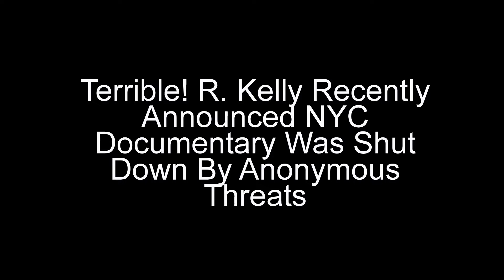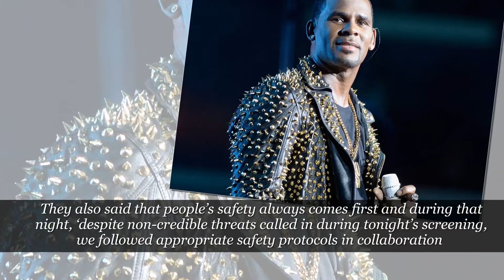Surviving! R. Kelly Recently Announced NYC Documentary Was Shut Down By Anonymous Threats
Surviving! R. Kelly Recently Announced NYC Documentary Was Shut Down By Anonymous

Threats

Page Six recently announced that some anonymous threats managed to shut down

Lifetime’s ‘Surviving R.Kelly’ documentary screening which was supposed to take place

at NeueHouse Madison Square on Tuesday evening.

Here are more details coming from a Lifetime spokesperson as reported by Page Six.